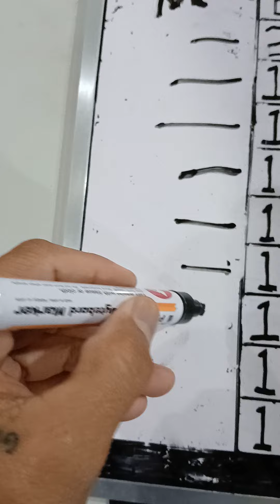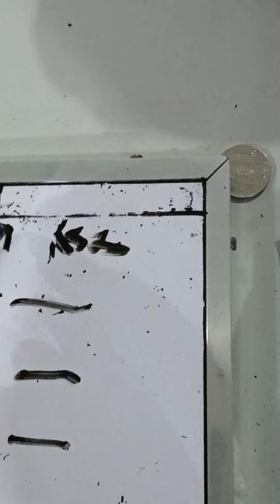Nasasanay na ng konte Sa Larong Dart 😄 🤣